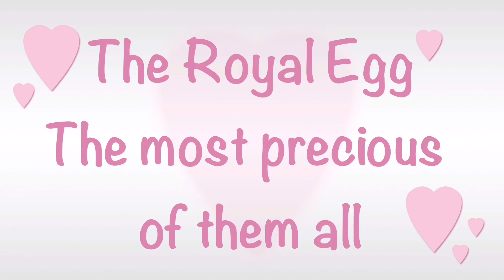How To Care For A Royal Egg | Adopt Me Funny Moments | If There Was An Ad For A Royal Egg....